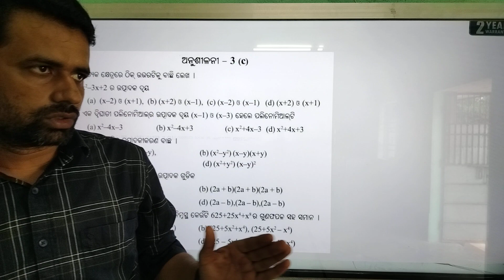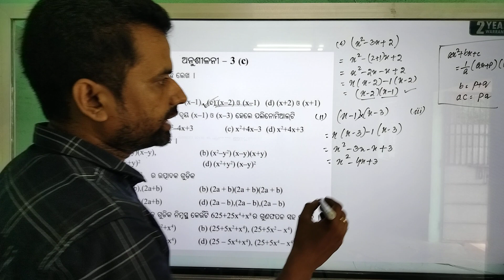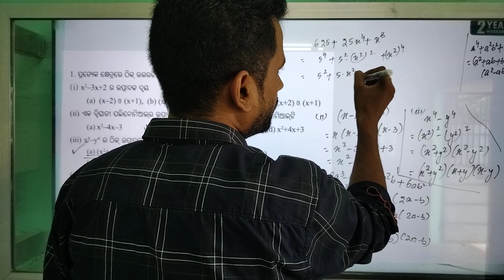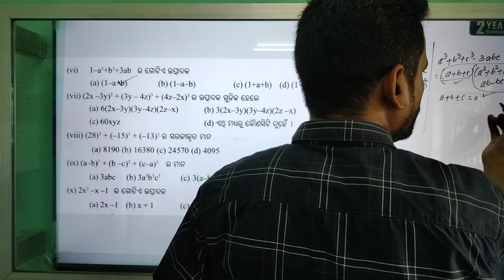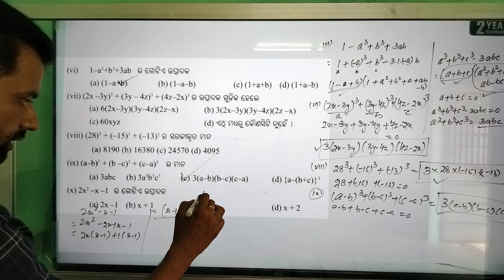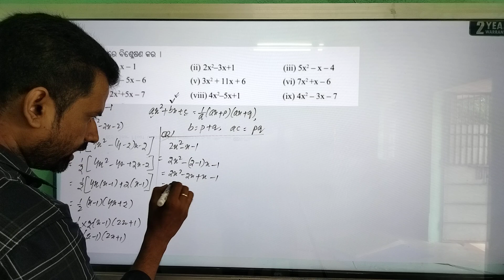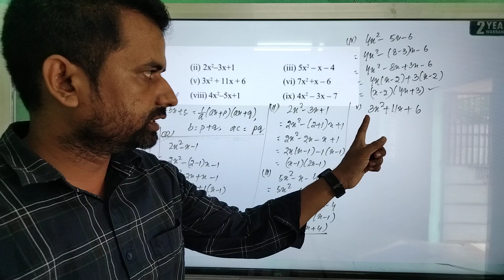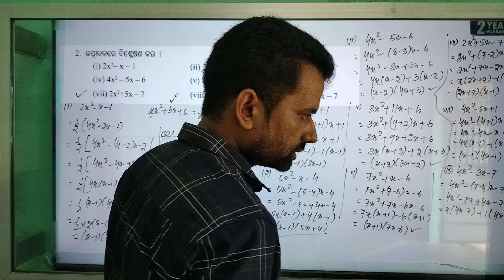CLASS-9/Algebra/Exercise 3c/no-1 answer/9th ganita anusilani 3c no 1 factorisation of Polynomials